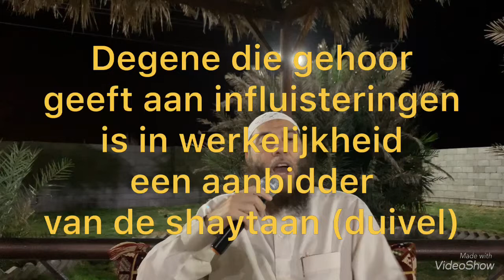Influisteringen gehoor geven maakt je een duivelaanbidder